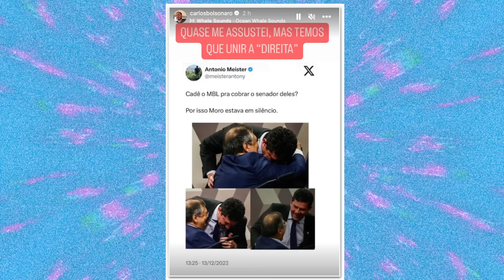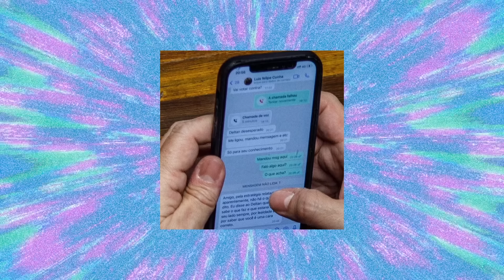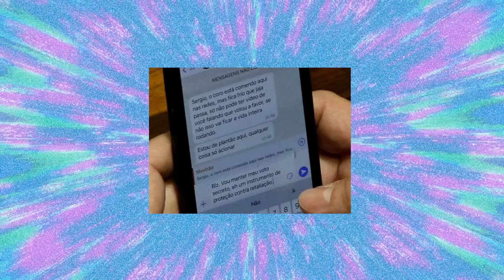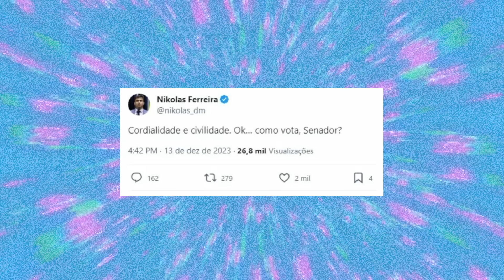DIREITA ACUSA MORO DE TRAIÇÃO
Sérgio Moro está causando polêmica de novo, dessa vez os ataques vêm da direita, que o chama de traidor. Tudo graças a um possível voto favorável a Flávio Dino na sabatina para o cargo no STF.